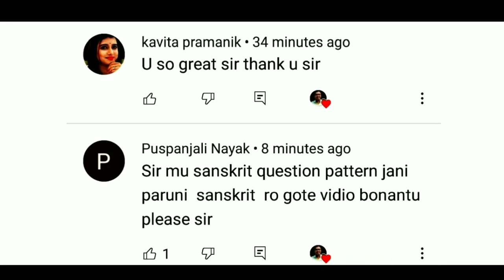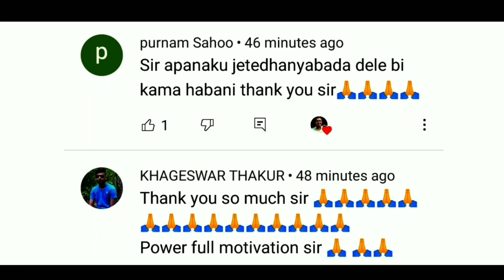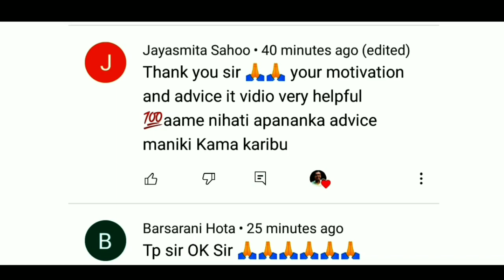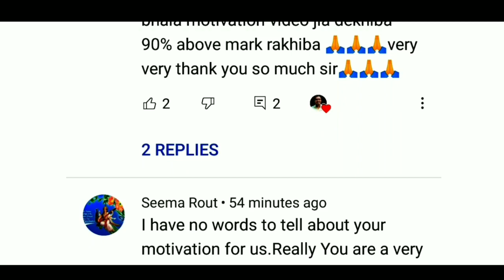BEST COMMENTS IN FIRST 1 HOUR ON THE VIDEO "30 DAYS PLAN FOR 90% MARK